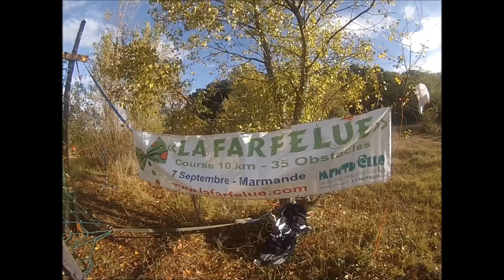Adren Addict 2014 The Film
Les roux déjantés de Leclerc Saint Médard font l'Adren Addict : du sport et de la bonne humeur au menu !...

Un film qui décoiffe !... :o))